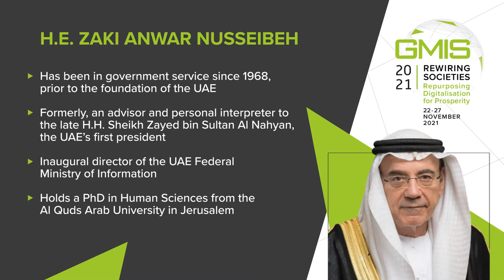H.E. Zaki Anwar Nusseibeh - Featured Speaker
Speaking at GMIS2021 is H.E. Zaki Anwar Nusseibeh, Cultural Advisor to His Highness the President of the UAE and Chancellor of the United Arab Emirates University (UAEU). H.E. Zaki Anwar Nusseibeh has been in government service since 1968, prior to the foundation of the UAE. He has formerly served as an advisor and personal interpreter to the late H.H. Sheikh Zayed bin Sultan Al Nahyan, the UAE's first president. His Excellency was appointed inaugural Director of the UAE Federal Ministry of Information and holds a master’s degree in economics from Queens’ College, University of Cambridge, and a PhD in Human Sciences (Hon. Causa) from the Al Quds Arab University in Jerusalem.

Our world is rapidly evolving, and so is manufacturing. Be part of this critical dialogue and register now for GMIS2021